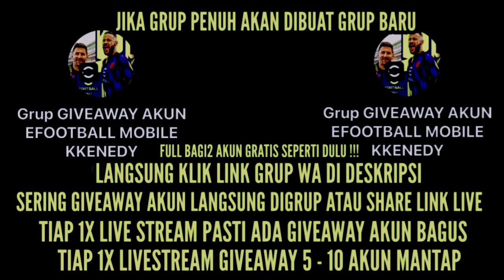FIX ! TIMBUN KOIN ! BIGTIME BECKHAM MUDA ! BAKALAN JADI YG TERMAHAL !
(Sering Ada DAGET & Giveaway Akun Keren Langsung diGrup tsb ataupun Share Link Saat Live Streaming PRIVAT, Saat Live Pasti ada 5 - 10 Akun Keren yg digiveawaykan)

Yang Mau beli Akun Efootball Timbunan, WA : 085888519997 (Amel) (Semua Akun Emailnya Mati, domainnya sudah tidak ada disitus 10MinuteMail , Hanya bisa ganti Pw tapi 100% Aman karena sudah Tidak ada domain emailnya dimanapun.

efootball mobile,
efootball mobile skills,
como vincular mi cuenta de efootball mobile a ps4,